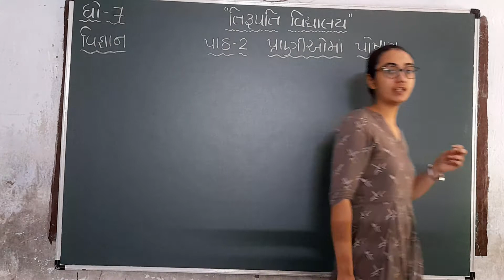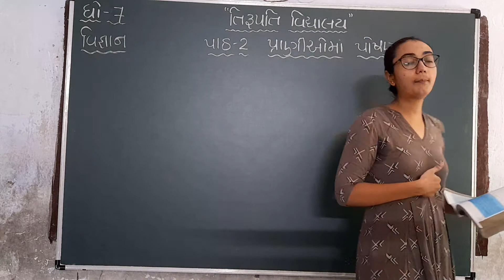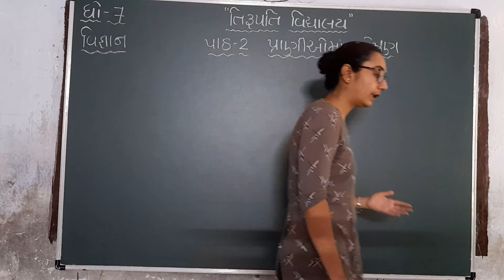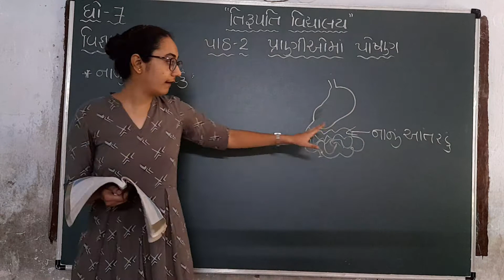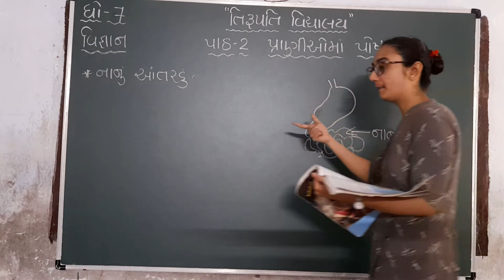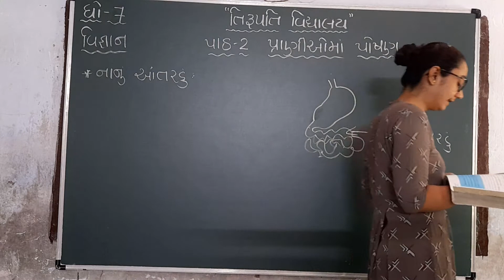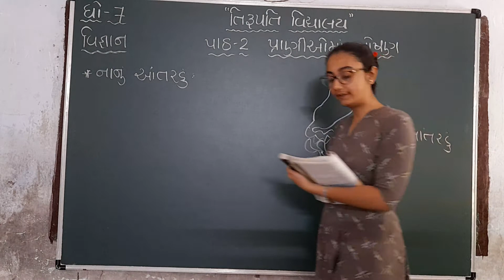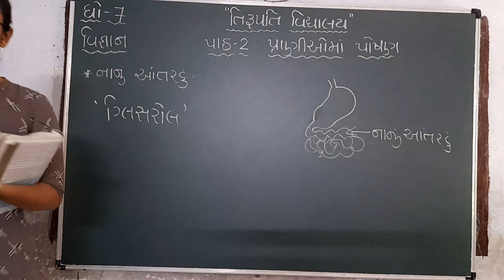Std 7 Science Part 8 090721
Science Part 8 090721